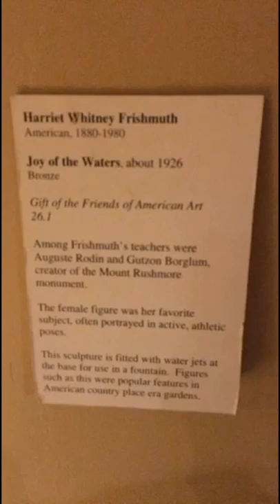Me and justin💙✨ at the art museum